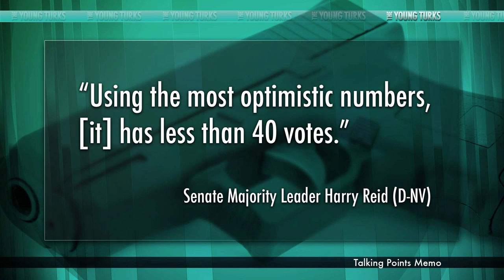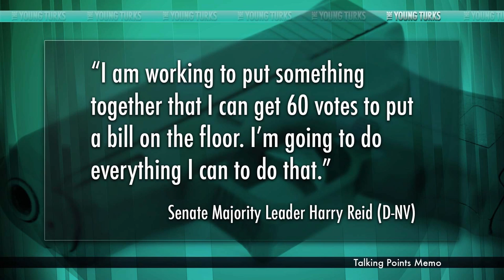NRA Wins Again? Assault Weapons Ban DROPPED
"The NRA has won. Congressional leaders said Tuesday a proposed federal ban on assault weapons is all but dead, crushed by the powerful gun lobby.

Although anticipated, the move let down still-grieving loved ones of those massacred in Newtown, Conn., and more than 140,000 Daily News readers who petitioned for the legislation."*

Are gun lobbyists more important than the American people? Unfortunately, signs point to yes. Polls show that citizens want universal background checks and tighter regulations, but politicians are letting Wayne Lapierre have his way instead. Why? Cenk Uygur breaks it down.